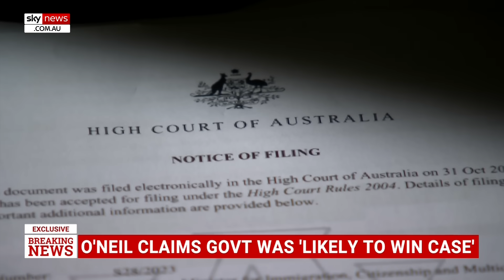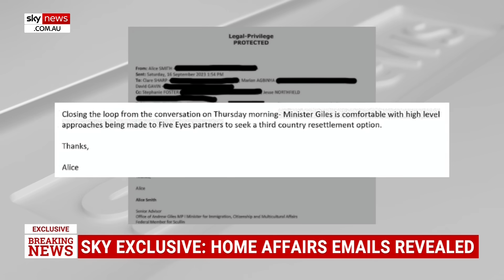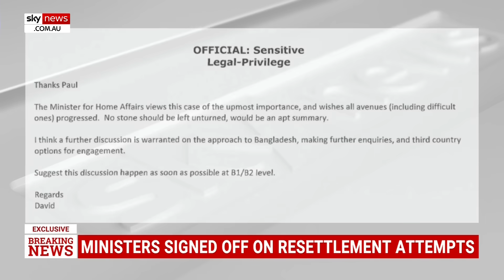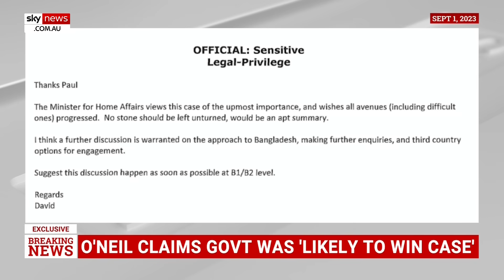Labor ministers signed off on attempts to send Rohingya child sex criminal overseas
Sky News can reveal Home Affairs Minister Clare O’Neil and Immigration Minister Andrew Giles in August signed off on desperate attempts to have Rohingya child sex criminal detainee NZYQ sent to another country.

The revelations in emails filed to the High Court call into question the government’s delay earlier this month in reacting the High Court decision and Ms O’Neil’s statement on Sky News that the government had received advice it was “likely to win” the case.

“The approach to Five Eyes countries came after futile attempts to resettle the detainee in Bangladesh and Saudi Arabia, as the government worked to try to find a way out of the High Court case,” Mr Clennell said.

“Sky News revealed yesterday that the Australian government were desperately attempting, through its US embassy, while Anthony Albanese was on a state dinner visit to the US month, to get the US State Department to agree to have the child sex criminal detainee NZYQ resettled in the US.”

According to documents filed in the High Court, the ruling that indefinite immigration detention was unlawful led to the release of 141 asylum seekers.